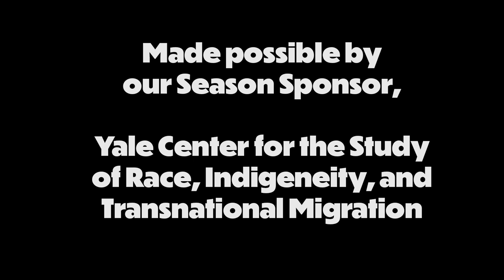2020 Yale Summer Cabaret MEZA Season Talkback, August 14, 2020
RITM co-sponsored the 2020 Yale Summer Cabaret MEZA season, which supported three Black women playwrights as they created work in response to the coronavirus pandemic and the Black Lives Matter movement: Where Pathways Meet by a. k. payne; Daughters of the Confederacy by Angie Bridgette Jones; and Blessings by Gloria Majule. The season concluded with a talkback with artistic teams from the three productions.